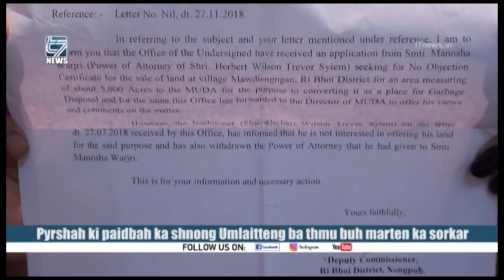Pyrshah ki paidbah ka shnong Umlaitteng ba thmu buh marten ka sorkar